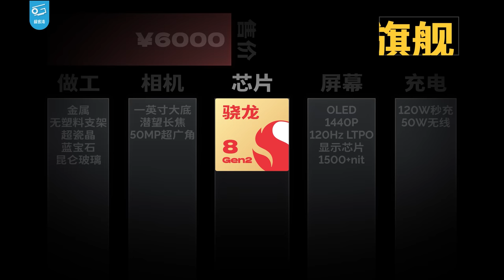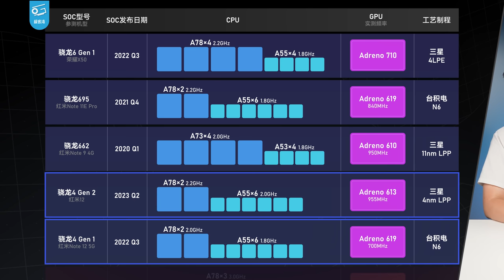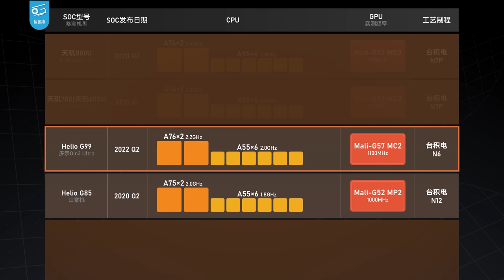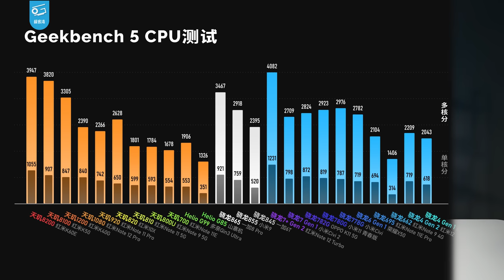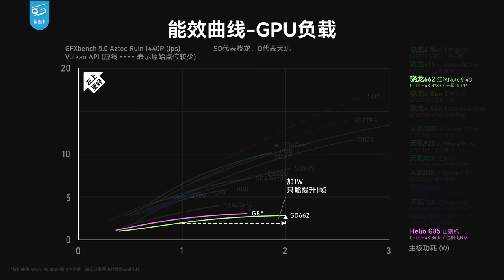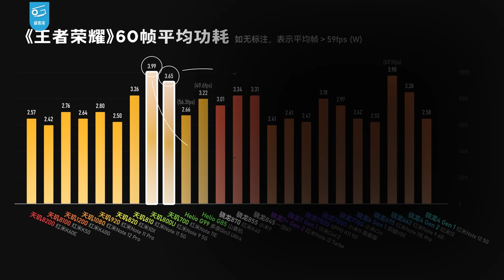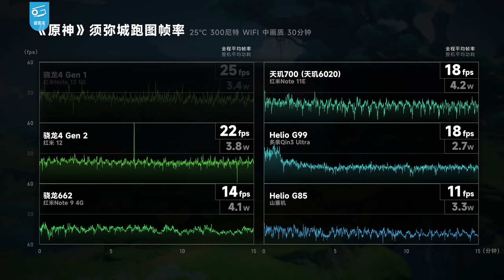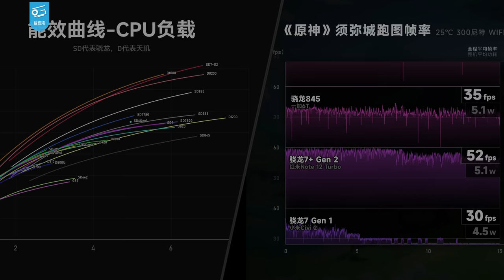中低端手机芯片大横评：鱼龙混杂！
中低端手机向来是玩家视野外的死区，这些机型涉及的芯片繁多，性能和能效情况非常复杂，又很少有媒体会深入评测。为了帮大家了解中端迷雾的真相，我们自购了超过20台中低端手机，涵盖各种芯片平台，今天就好好测一下他们的能效和游戏性能，看看退潮之后，谁在裸泳？